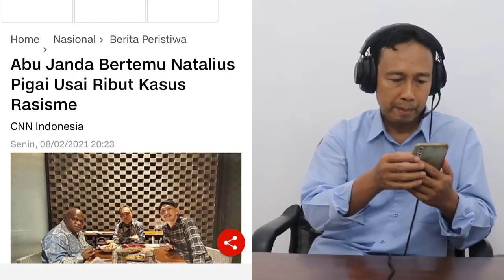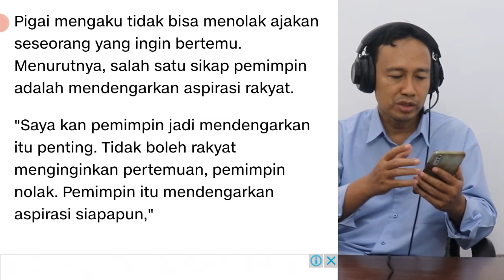MENGEJUTKAN!! ABU JANDA TEMUI NATALIUS PIGAI SETELAH RIBUT KASUS RASISME, BERITA TERBARU HARI INI